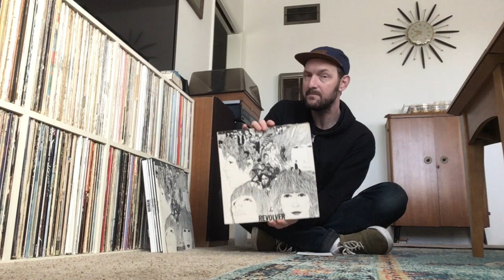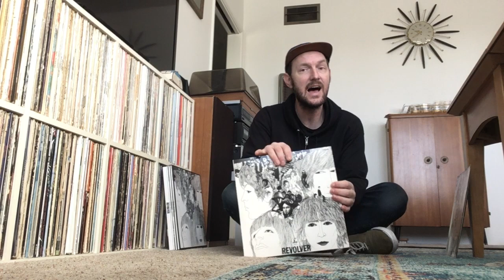The Best Mix Of The Beatles Tomorrow Never Knows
RM11, Mono 66, Stereo 66, Giles 2022!